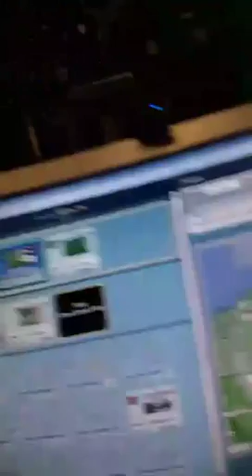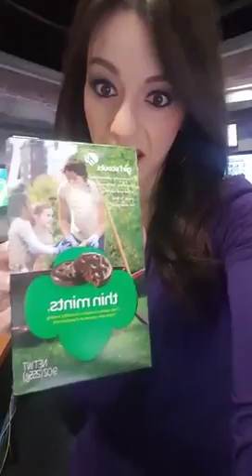5 DAYS TIL SPRING!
Meteorologist Samantha Roberts WOIO CBS19 Cleveland Ohio Weather For Wednesday Morning  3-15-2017